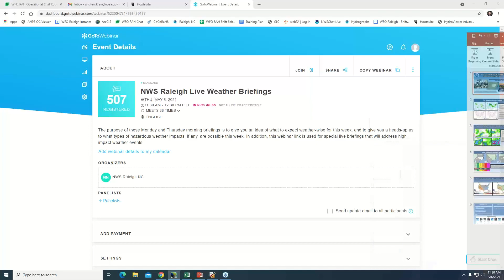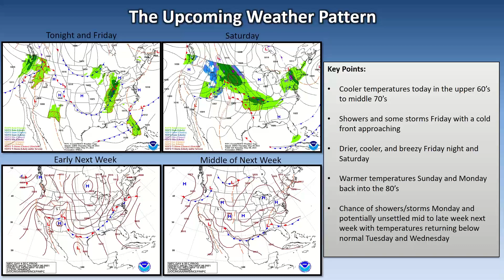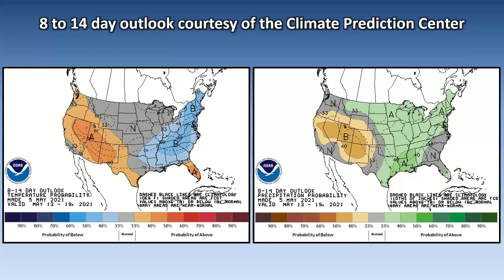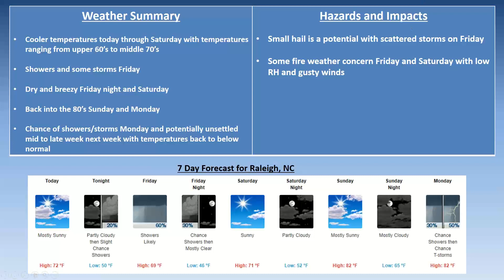NWS Raleigh Routine Thursday Weekly Briefing for Central NC, valid through May 12 2021.